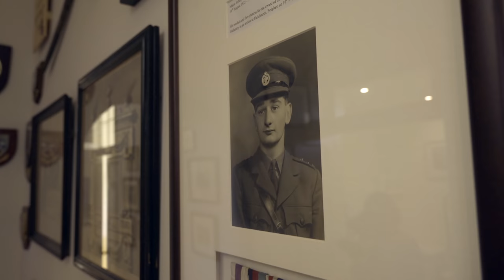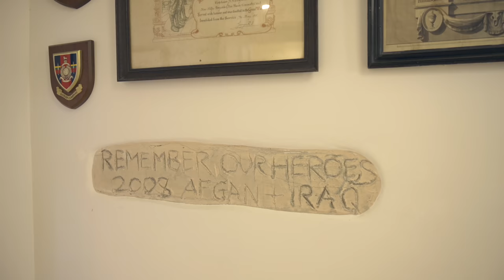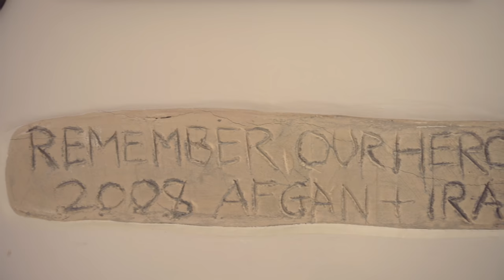War Hero Stories that Will Move You to Tears | Pentillie Castle Part 1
- The production of American Viscountess is made possible by our Patrons - thank you!

This time on American Viscountess, I head west to Pentillie Castle in Cornwall – an exclusive wedding and private hire venue and home to the Coryton family. I help out with a high powered clear up operation on the croquet lawn, masters the art of making the perfect bed and ventures into the Victorian kitchen garden where nature is giving solace to war veterans.

American Viscountess Season 1 is co-produced with Aonia Culture, - It is made in association with @historic_houses The U.K’s largest collection of independently owned historic houses and gardens.